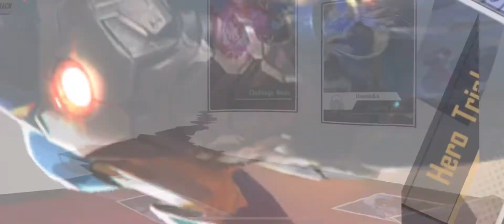MARVEL DUEL - iOS - (Official launch) - First Gameplay - iPhone 11 Pro Max